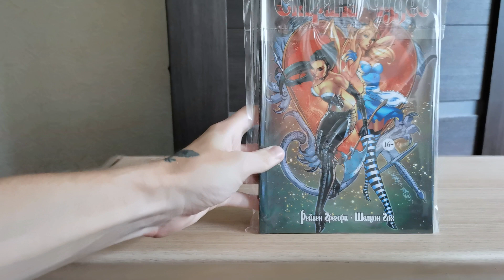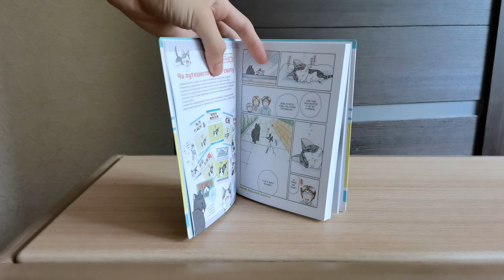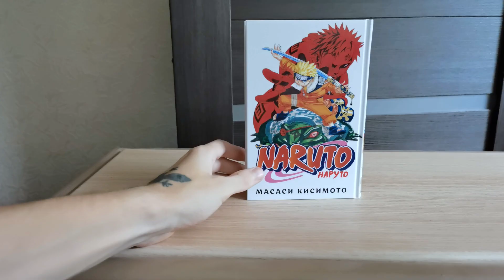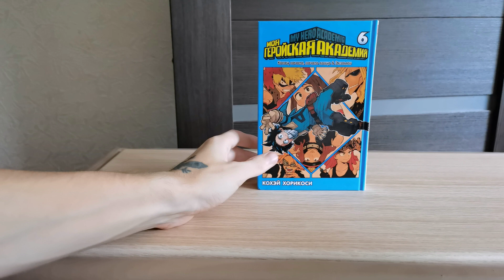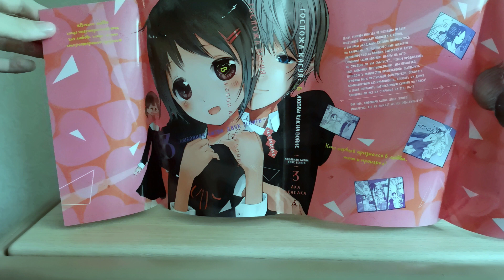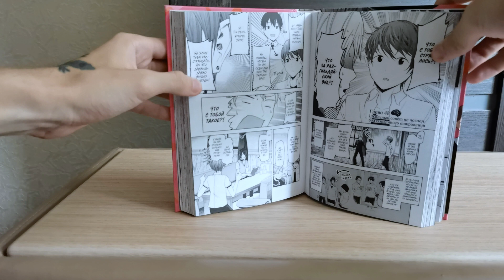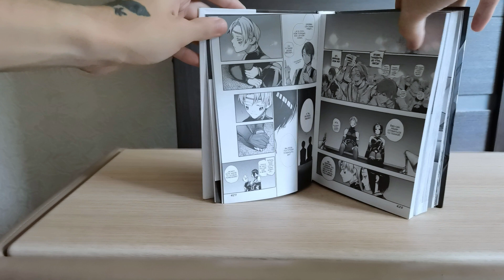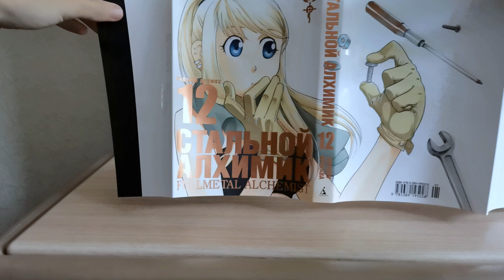Марафон распаковок: №2